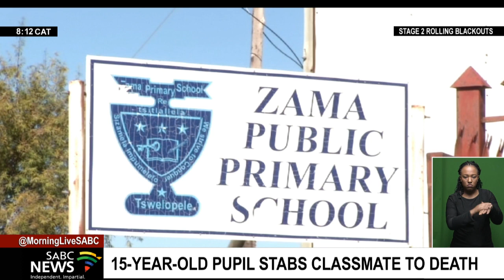15-year-old stabbed to death in Free State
The School Governing Body of a Free State primary school will hold an emergency meeting with parents this weekend after the killing of a Grade 6 learner, allegedly by a fellow pupil.  The Zama Primary School in Zastron is in shock after the traumatic incident.